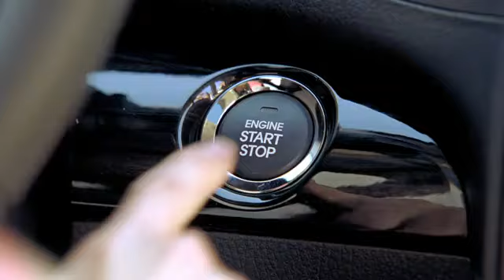Most Random Super Bowl 2010 Ad Ever?!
See Kia's first big game commercial, starring the All-New 2011 Sorento, and an unbelievably colorful cast of characters. This is one joyride you're not going to forget.